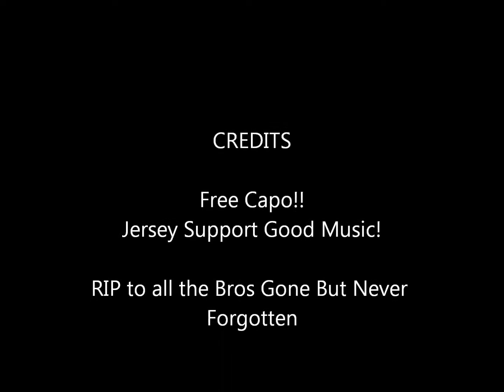Capo FT Nai This life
Capo FT Nai This life Dedication Song they did if you lost someone due to the street life this is for you! real street shit